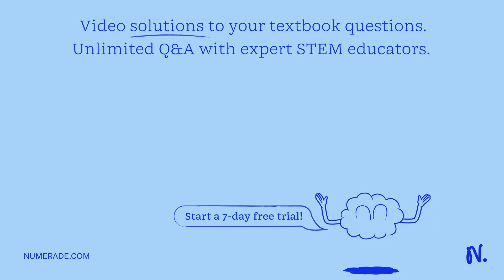Draw by hand the reaction for the saponification of retinyl acetate with KOH (use the figures in th…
Draw by hand the reaction for the saponification of retinyl acetate with KOH (use the figures in the manual for this experiment to help): OH Retinyl acetate Tocopheryl acetate BHT